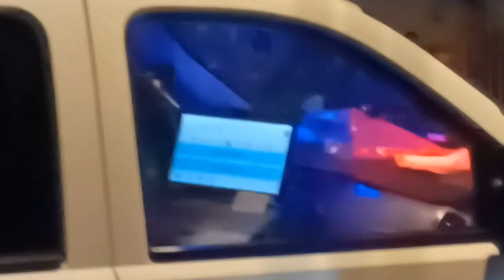You can't stand on the sidewalk!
Phoenix police department